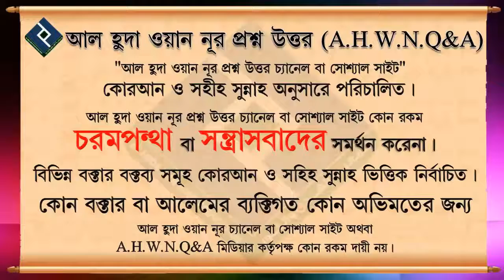নফল সালাত কি বসে আদায় করা যাবে ᴴᴰ┇শায়খ আব্দুল্লাহ্ আল ফারুক মাদানী